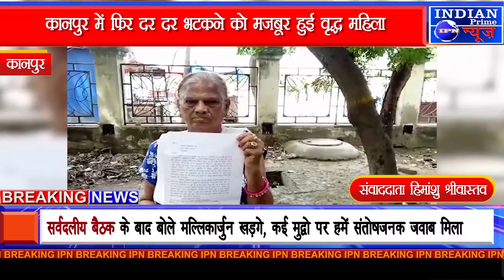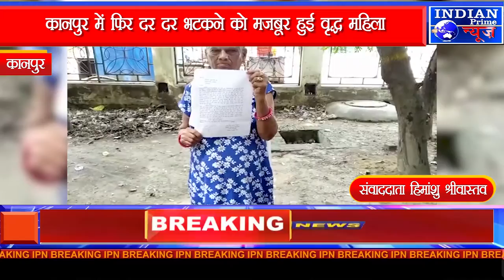IPN NEWS - कानपुर में फिर दर दर भटकने को मजबूर हुई वृद्ध महिला